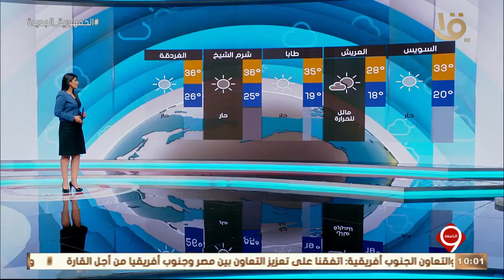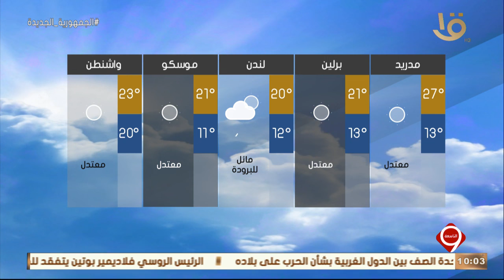نشرة التاسعة | بيان بدرجات الحرارة المتوقعة غدا